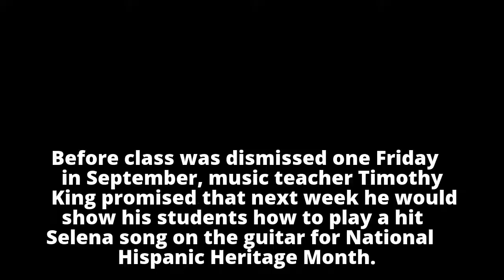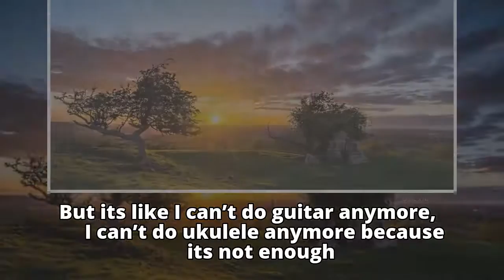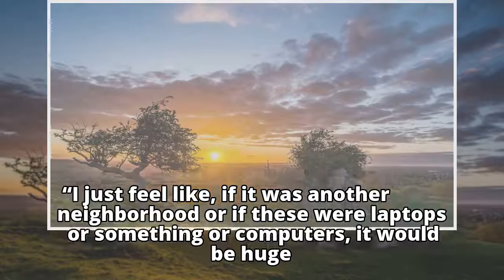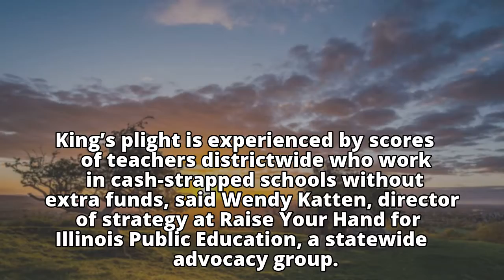30 instruments stolen from South Side music classroom: 'We just can’t do as much'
30 instruments stolen from South Side music classroom: 'We just can’t do as much'
30 instruments stolen from South Side music classroom: 'We just can’t do as much'
30 instruments stolen from South Side music classroom: 'We just can’t do as much'